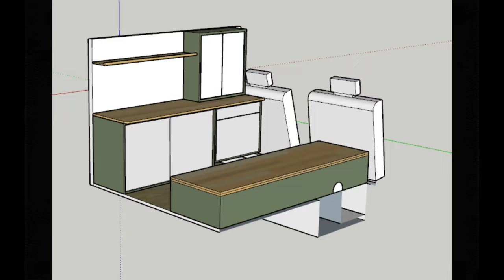MOTORHOME (Mini) no Fiat DOBLÒ? | Vamos CONSTRUIR um DobloHome - O Início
MOTORHOME (Mini) em um Fiat DOBLÒ? | Vamos CONSTRUIR um DobloHome - O Início

00:00 Apresentação
00:10 Tour Doblo
03:36 Próximas etapas do Doblohome
04:30 Sobre a temperatura
04:40 Como ganhar dinheiro viajando
05:00 Para onde vamos ir
06:05 Viagem pro Chile

O casal planeja construir um mini motorhome a partir de um Fiat Doblo para viajar pela América do Sul e criar um espaço de trabalho móvel como fonte de renda do palestrante.
00:00 Casal planeja construir um mini motorhome a partir de um Fiat Doblo para viajar pela América do Sul e explorar o Brasil.
01:03 O palestrante planeja instalar cama, porta-panelas, pia, fogão e armário no motorhome.
01:35 Fizemos uma bagunça com cola enquanto isolamos o motorhome, mas ela descascou com o sol, então precisamos refazer.
02:03 Serão instalados os sistemas eléctrico e de água da autocaravana, incluindo painel solar e torneira recarregável.
02:34 Um amigo vai ajudar no projeto e eles estão ansiosos para começar a construir o motorhome.
03:38 Casal planeja viajar pela América do Sul em um Fiat Doblo convertido em motorhome, com foco em sentar e cozinhar dentro do veículo.
04:31 O plano é construir um mini motorhome em um Fiat Doblo para criar um espaço de trabalho móvel como fonte de renda do palestrante.
04:55 O painel do Doblô será atualizado com MP5 e câmera de ré, e o projeto do Mini Motor Home será documentado no canal.